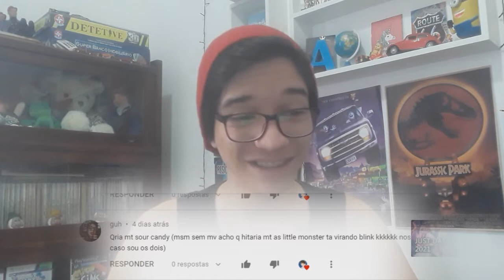SONGLIST JUST DANCE 2021 SEGUNDO MEUS INSCRITOS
Músicas tocadas no vídeo:
-Astronomia
-Whos That Chick
-Tears of Gold
-Sour Candy
-Lost In Japan